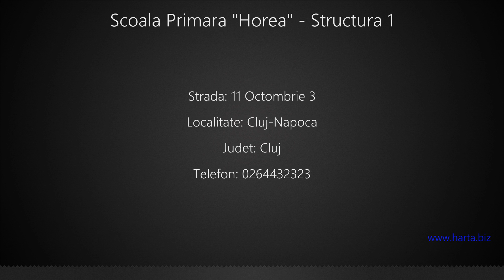Scoala Primara "Horea" - Structura 1 Cluj-Napoca